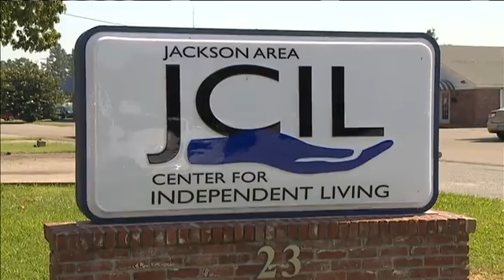Jackson Tn man testifies in Washington D.C. on issues facing those with disabilities WBBJTV abc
Edward Mitchell of JACKSON, Tenn. July 25, 2018 — A Jackson man is fighting to better the lives of people with disabilities across the country.

“My story starts back in 2003,” said Edward Mitchell, an independent living specialist. “I was a victim of a hit-and-run on Ashport Road.”

Mitchell was on his bike when a truck hit him 15 years ago. He is now a quadriplegic.

Mitchell just returned from a trip to Washington, D.C., where he spoke to senators about ways to help people with disabilities. “I’m a national spokesman for the ABLE savings account program,” he said.

He went to testify about these accounts which allow people with disabilities to save money without paying taxes and keep other benefits like SNAP or Medicaid.

“They directed questions towards me about my work experience, what are some things that are holding me back, what things I’ve encountered when I’ve had to turn down job offers,” Mitchell said.

Mitchell can only work part time to qualify for the benefits that help him pay for things like his wheelchair and his van.

When he’s not in D.C. fighting to better the lives of people with disabilities across the country, Mitchell is here in Jackson working not one but two part-time jobs.

“I split my time between here [the Jackson Center for Independent Living] and the Jackson Generals. I’m a fan relations coordinator. When you come in, I’m a liaison between the front office and the fans,” Mitchell said.

Mitchell will continue to be an ambassador for the ABLE account program this year.

- able accounts
2018 national spokesperson! By sharing my personal story and acting as part of a focus group, I’ll help educate and motivate other ABLE-eligible individuals to join me in experiencing the life-changing benefits of being an ABLE account owner.